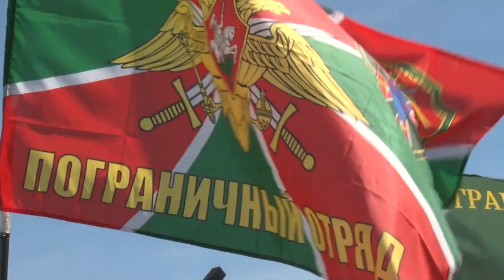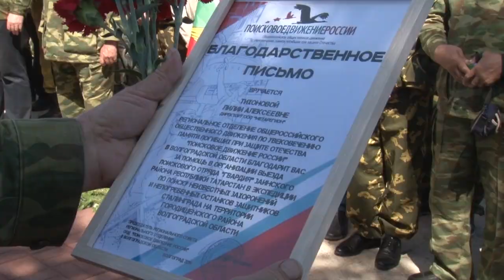Заинск отмечает День пограничных войск России